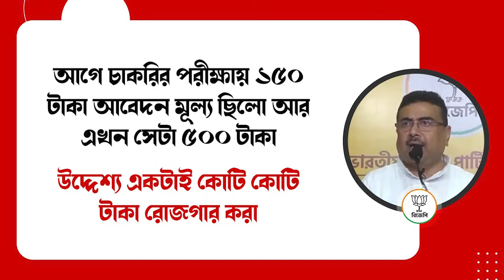আগে চাকরির পরীক্ষায় ১৫০ টাকা আবেদন মূল্য ছিলো আর এখন সেটা ৫০০ টাকা!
উদ্দেশ্য একটাই কোটি কোটি টাকা রোজগার করা।

-বিরোধী দলনেতা শ্রী শুভেন্দু অধিকারী